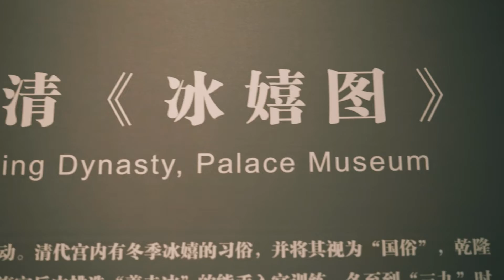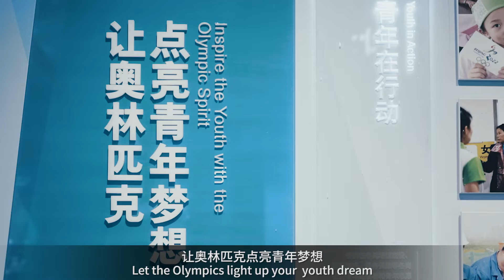Five colors Winter Olympics March: Blue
CLEC launched the “Five colors Winter Olympics March” to welcome the Beijing 2022 Winter Olympics. In this episode, let's learn the color of "blue"!